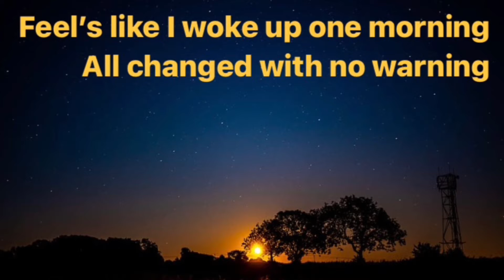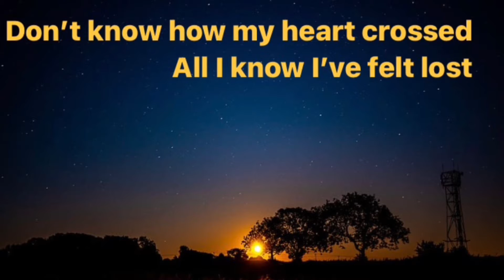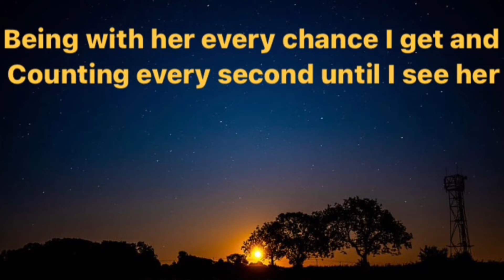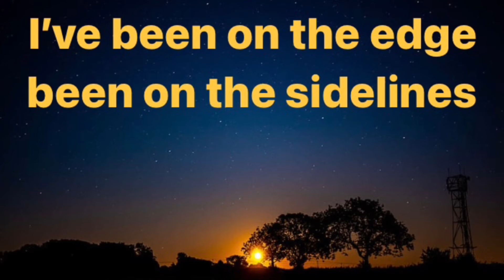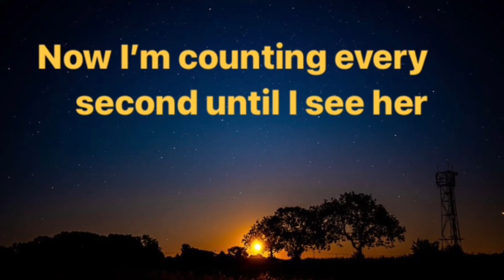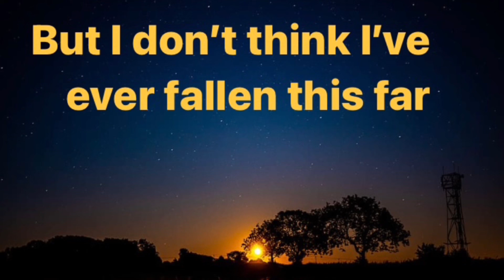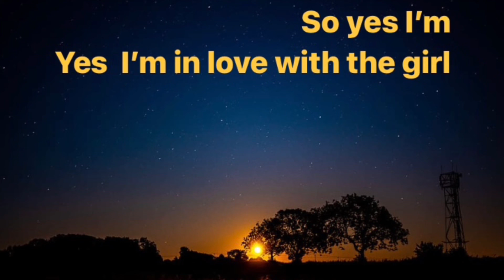John Curtis ~ In Love With The Girl (Official Lyric Video)￼